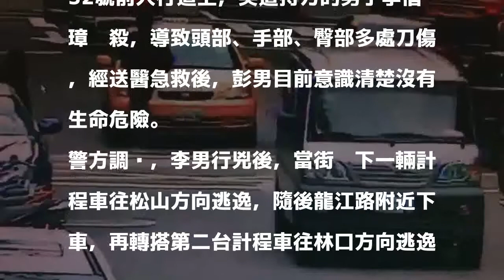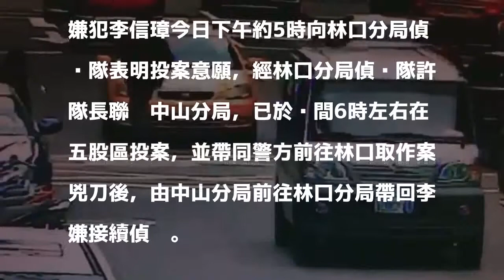台北南京東路當街砍人 兇嫌逃逸五股投案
發表評論評論如下。